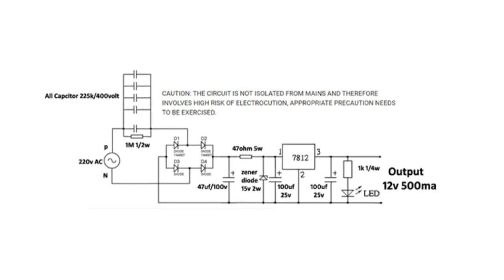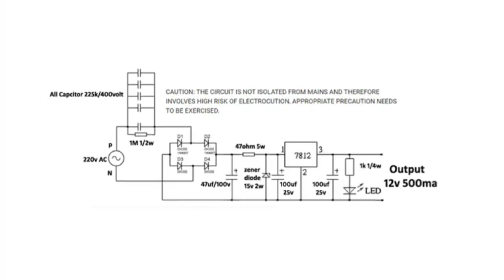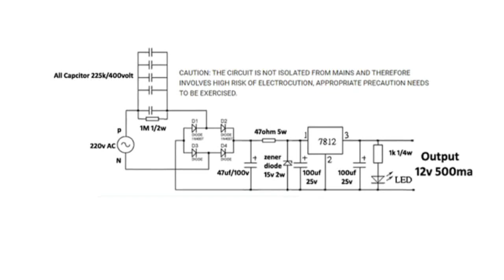How to make transformer less power supply 12v 500ma output in hindi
Hello friends
This is transformer less power supply circuitwith 12v 500ma output ( capacitor power supply )
The circuit is powered from 220v AC, So make sure you dont come in direct contact to it as it could be LETHAL

Parts list
capacitor 225k/400volt - 5pc
                  47uf/100volt  - 1pc
                  100uf/25volt  - 1pc
Resistor    1M 1/2w, 1k 1/4w, 47ohm 5w - 1pc each
Diode         IN 4007 4pc ,   Zener Diode  15v 2w  1pc
Voltage Regulator  7812 1pc
Small PCB and Power Cable

Caution: Construction of this form of power supply is recommended only to those persons experienced or competent in handling AC mains. So do not try this circuit if you are not experienced in handling High voltages.

In case if you have any doubt/ suggestions/ query, please leave them on the comments section below.